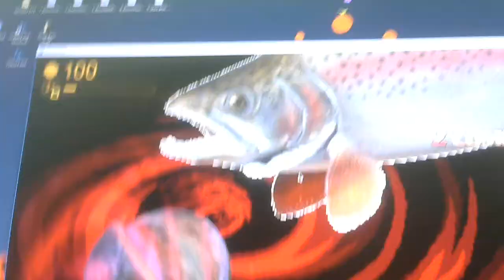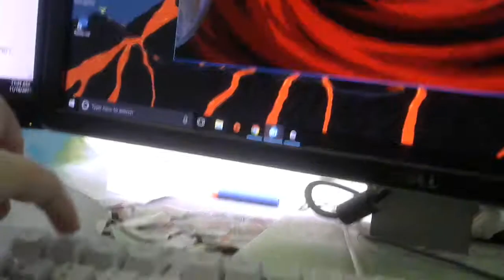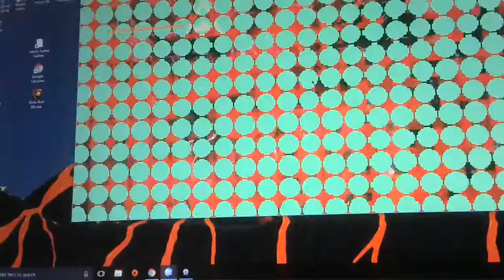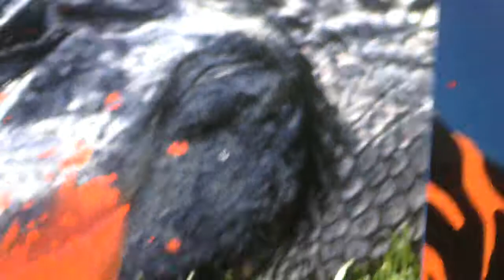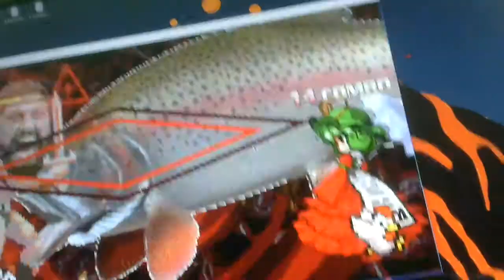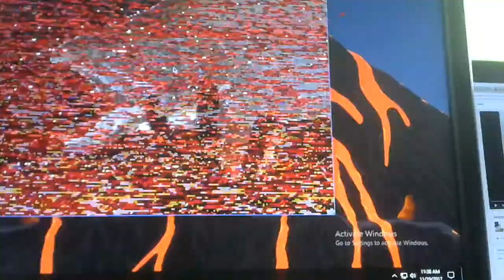Giygas (The_None) & Giygas (fhqwhads7) vs Yukari & The Primeus!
Warning: Double K.O. = ALLIGATOR WITH LIPS!